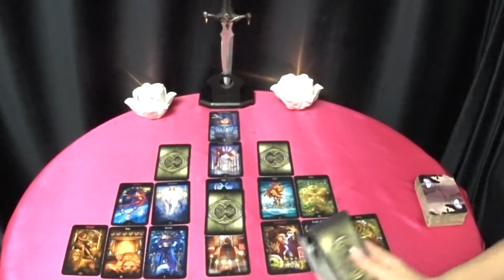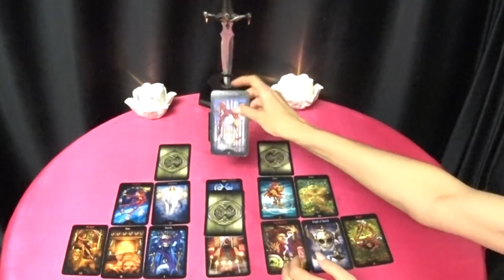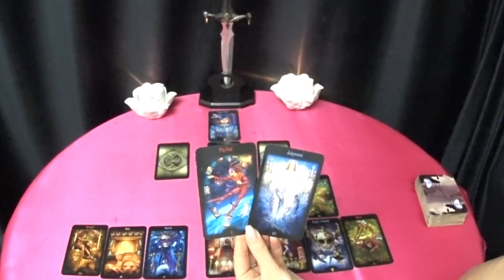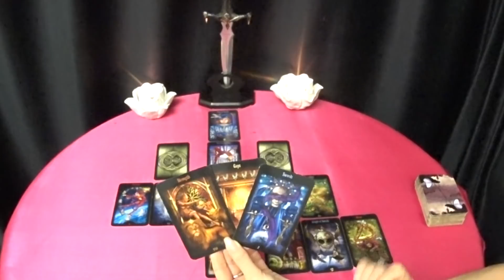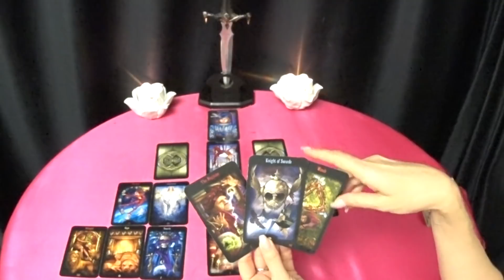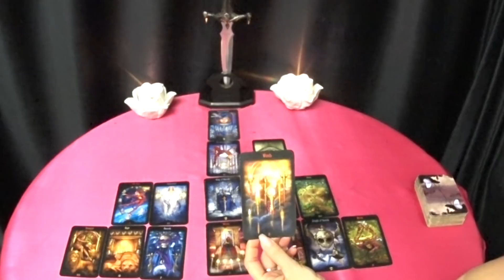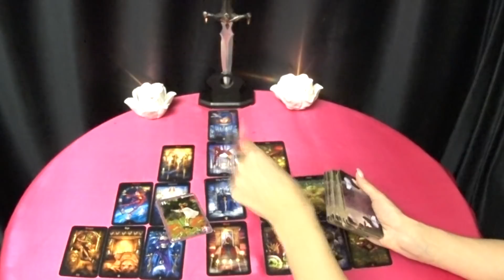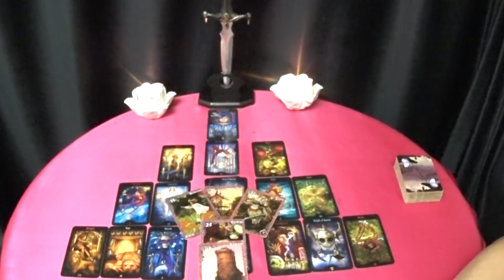ГОРОСКОП СТРЕЛЬЦЫ С 01 ПО 07 ФЕВРАЛЯ НА НЕДЕЛЮ.2021